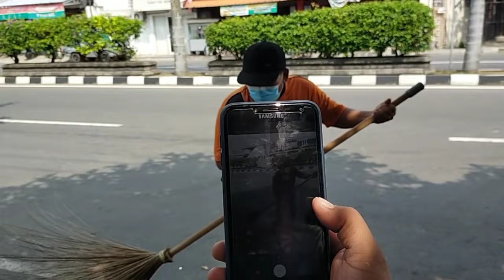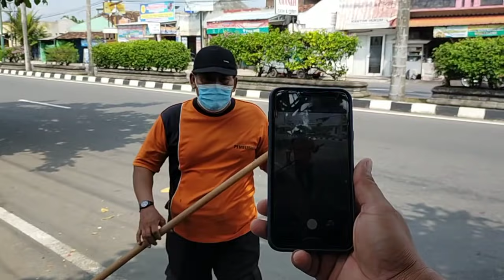NGINAP DI TEMPAT MBAK IROH HANYA 40RB || PENGINAPAN ALTERNATIF BILA KE JOGJAKARTA || BUS ALS 253